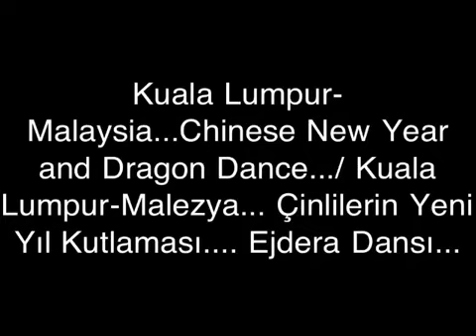Kuala Lumpur -Malaysia... Dragon Dansi.../ Ejderha Dansi